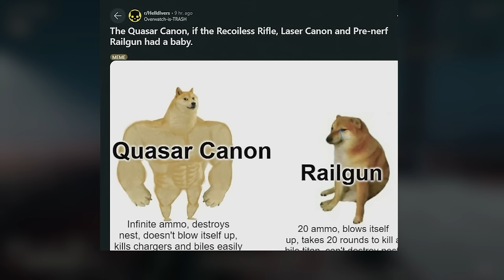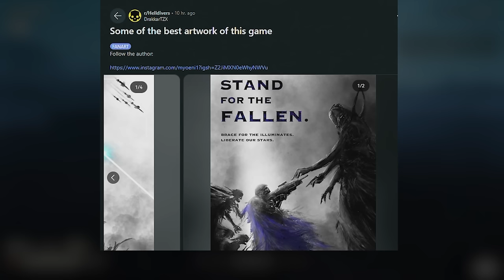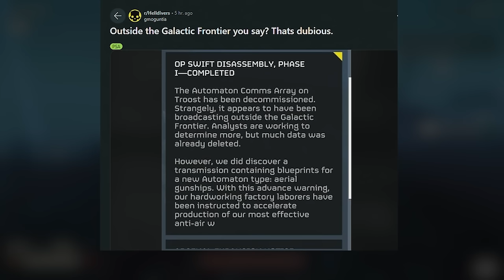Helldivers 2 NEW AUTOMATONS Are Coming!! New Message Ingame ?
Weird message ingame about new Automaton Gunships in Helldivers 2

00:00 Intro
00:34 Automatons are Learning...
00:46 New Major Order
01:15 Quaser Vs Railgun
01:55 Insane Artwork
02:19 I HATE This Ramp..
02:35 NEW Automaton Gunships ?!!
03:37 Automaton Gunship Leak
03:54 Testing out Quaser and Heavy Machine Gun Again...